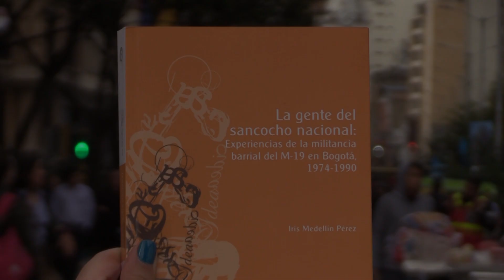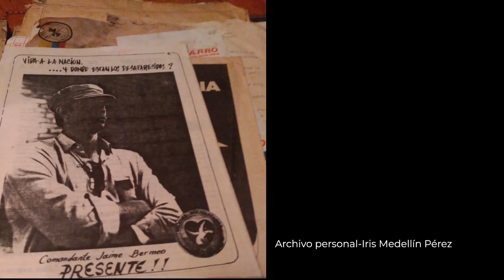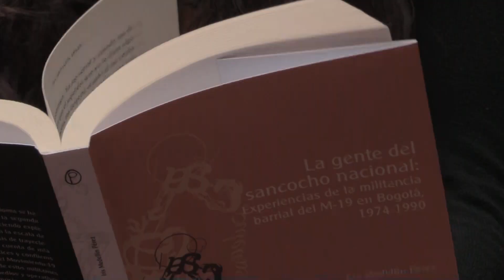DesdeElAutor Gente del sancocho nacional: experiencias de militancia del M-19 | Iris Medellín Pérez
Título del libro: La Gente del sancocho nacional: experiencias de la militancia barrial del M-19 en Bogotá, 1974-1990

Autora: Iris Medellín Pérez